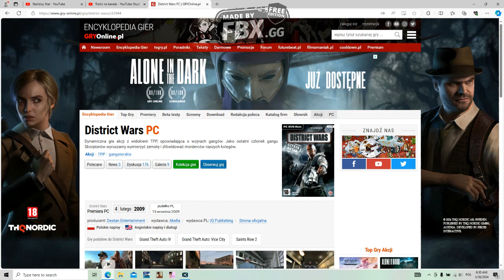Mroczno Anielskie Spojrzenia na Gry #81 District Wars